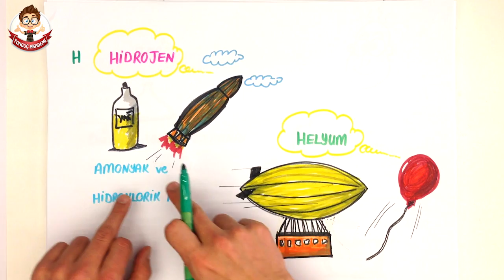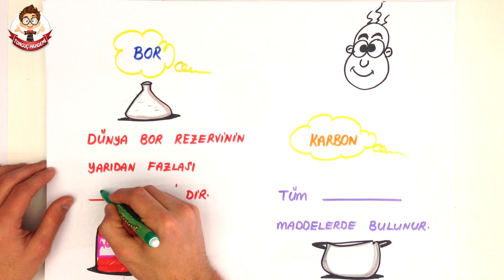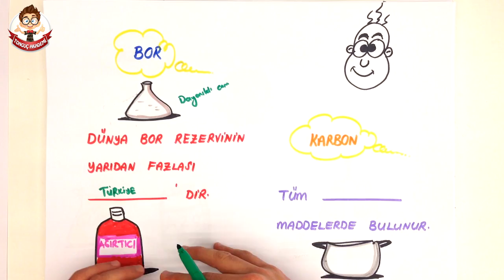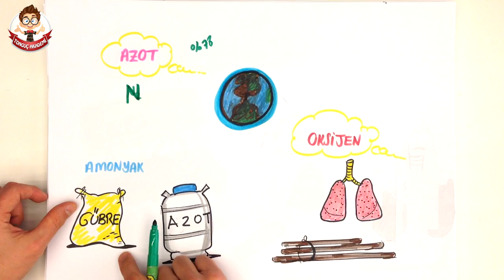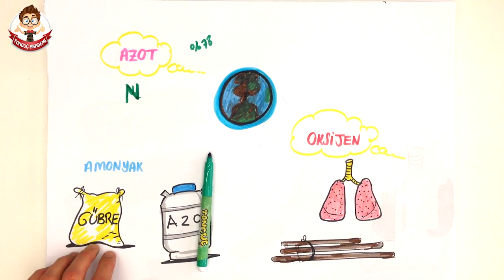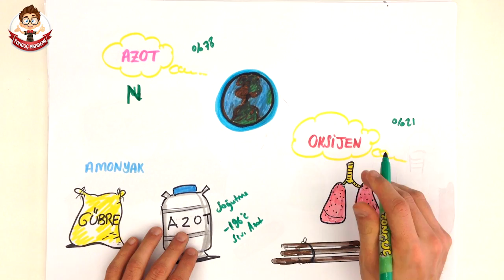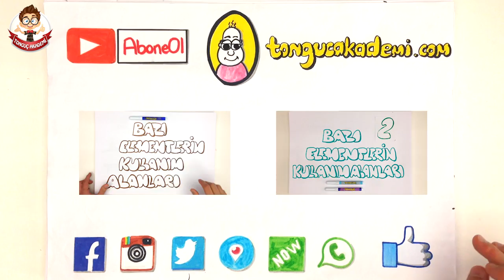6dk'da BAZI ELEMENTLERİN KULLANIM ALANLARI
Tonguç Akademi BAZI ELEMENTLERİN KULLANIM ALANLARI konu anlatımını her zamanki gibi en eğlenceli şekilde Tonguçlayarak bu videoda bulabilirsin.